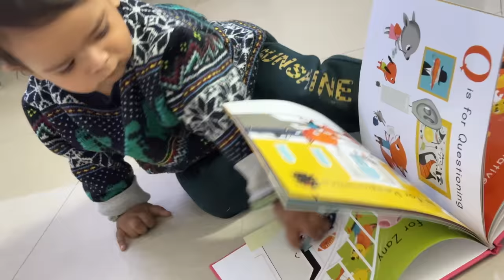My baby's 24 hour routine | 1 Year Baby Routine | 1 साल के बच्चे का डेली रूटीन